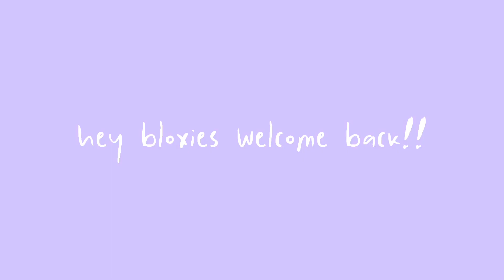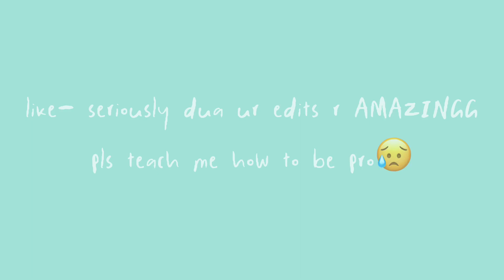edit comp winners!!(very late)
1.@Lovely_Lux
2.@Livxeditzz
3.@ashy7455
4.@nxssaex.
5.@adorbxtasha9588
6.@4DXL2.0
7.@Maybe_Destiny
8.@powych2004